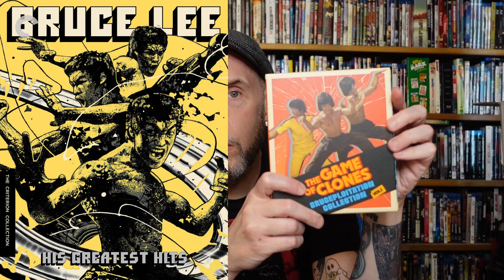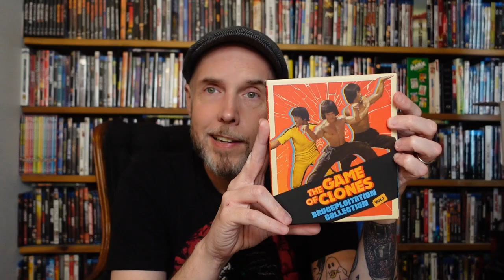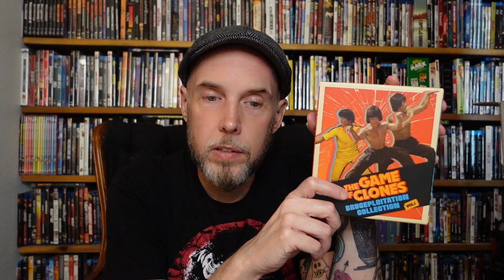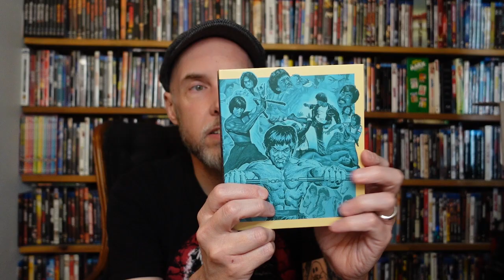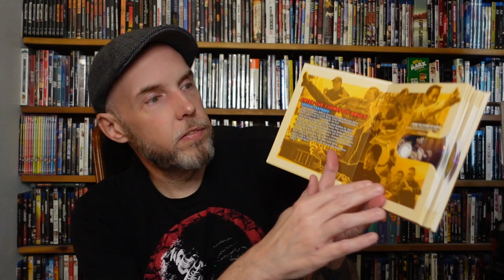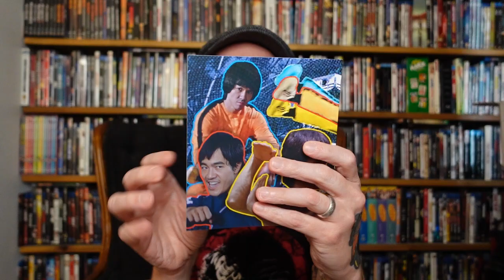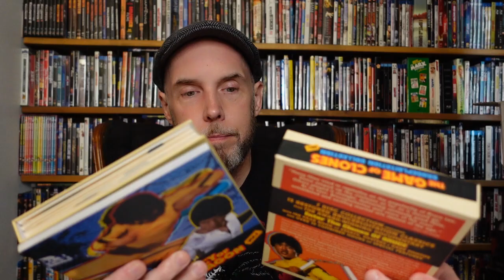Unboxing!: Severin Films - The Game of Clones: Bruceploitation Collection Vol. 1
It's time to continue a big ol' stretch of unboxing videos and we're moving onto the big box of fun from @SeverinFilms 'The Game of Clones: Bruceploitation Collection Vol. 1'! This beast is going to be a tough one to beat!

Please stop by our one stop, spooky little shop for all your haunts desires! Including our blog, podcast, event links, TV show, this YouTube channel, info about us and our soon to be updated shop!